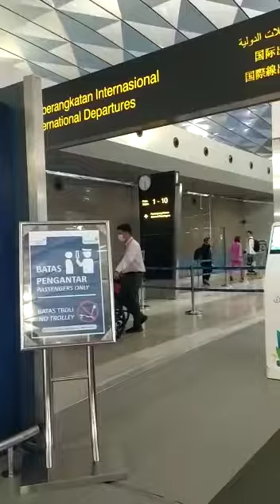Berangkat ke Geneva 2023